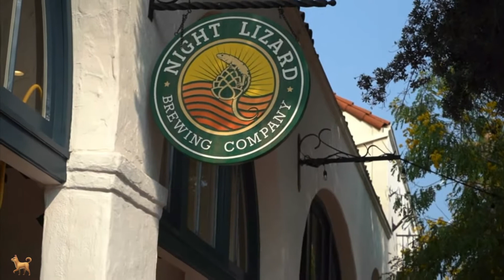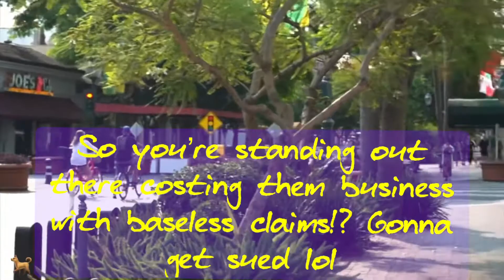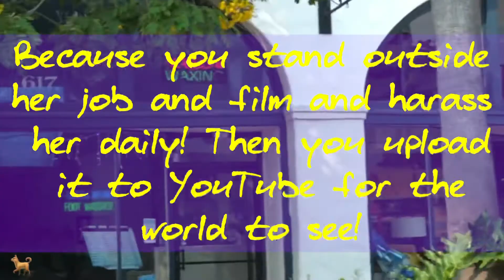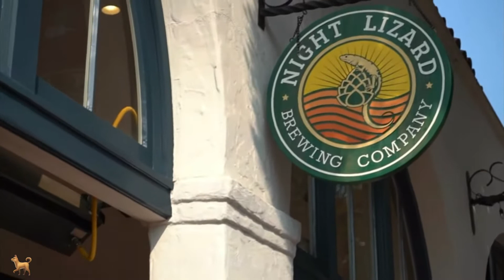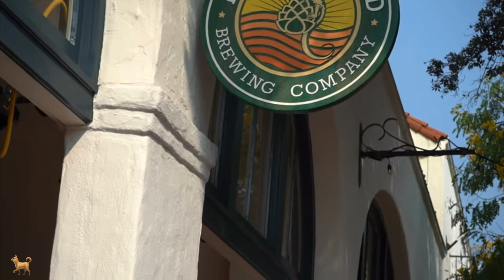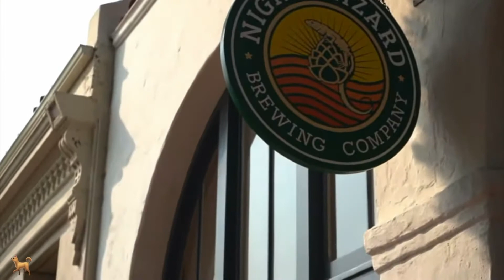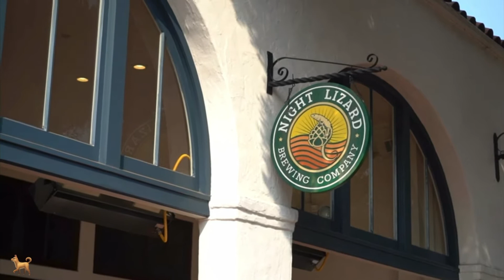Moorish knowledge Tv - Kyle harasses a lady and her dog 🐕 then a business owner!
Show 18

More Kyle madness, sterling okays this video! Kyles love is calling the cops 👮🏻 because she doesn’t even know his name! Kyle videos for later personal use, TBD! What to post to YouTube!
To many hands for bananas, one holds the camera Kyle! Kyle harass with his free hand but the cards are now all over the freaking table so no one know who’s hand it is anymore! I ante up 1 banana!